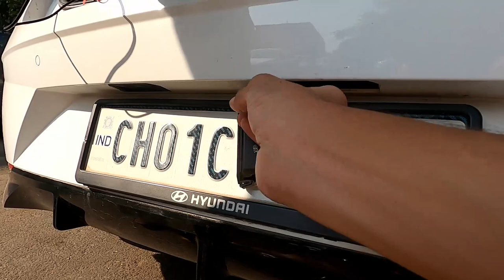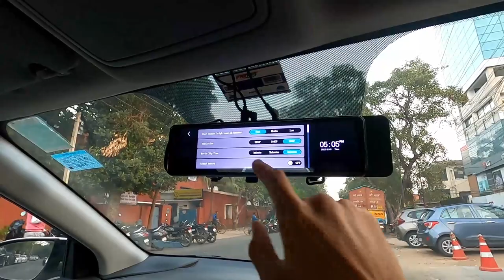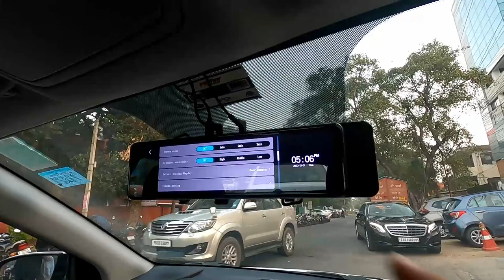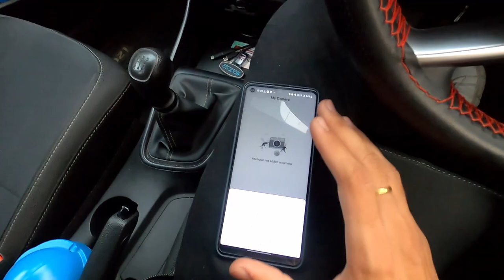Redtiger T700 4K Mirror Dashcam - Dash Camera Jo Reverse Camera Ka Kaam Bhi Krta Hai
Dashcams are a great way to keep your car safe and ensure you justice in times of trouble. Mirror dashcams are a great solution that are attachable device to your IRVM. They are sleek and highly useful.

Here at 'Garage Reviews' we find the finest details in each and every car we review to bring out the true and honest opinion we have on the car!
Come make the right choice for the car that sits in your garage!